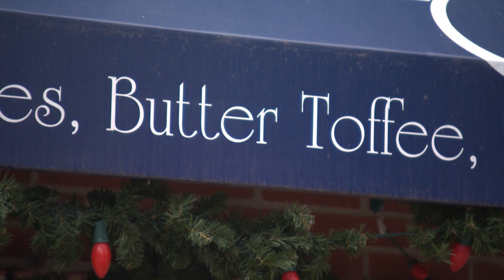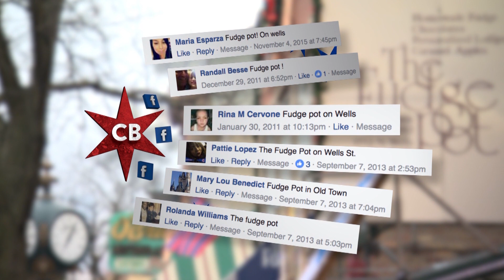Chicago’s Best Toffee: The Fudge Pot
Brittney Payton heads to Old Town for a crunchy, classic treat.